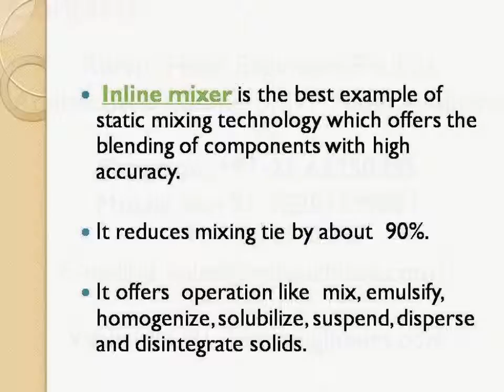Static Mixer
Rufouz Hitek Engineers Pvt. Ltd
Address :